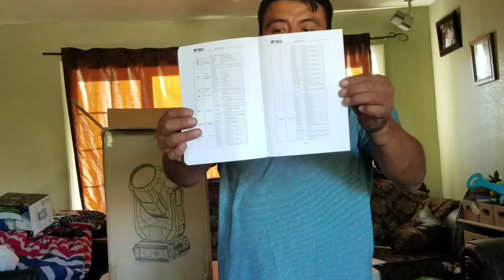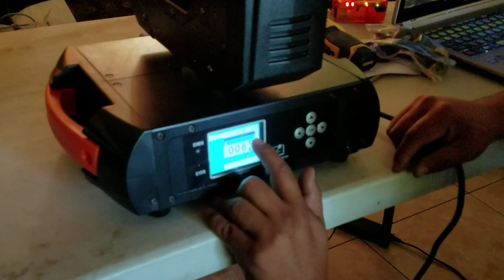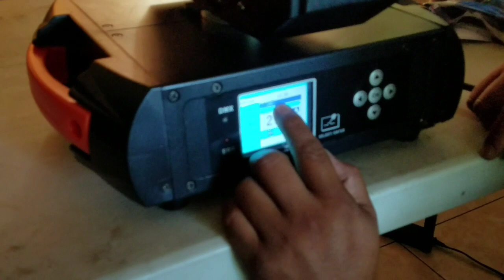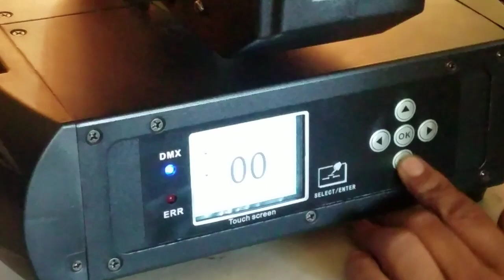Me llegaron unas luces nuevas beam 260